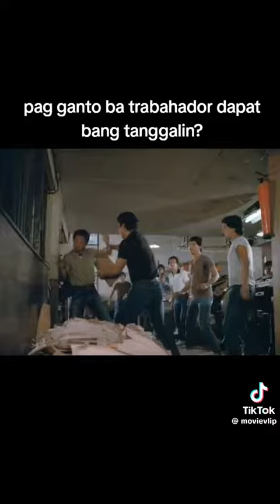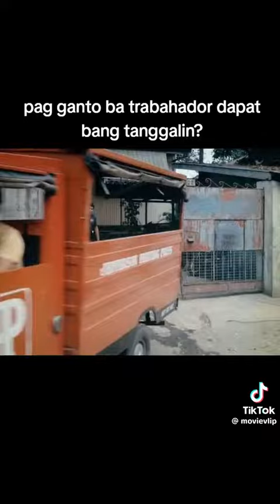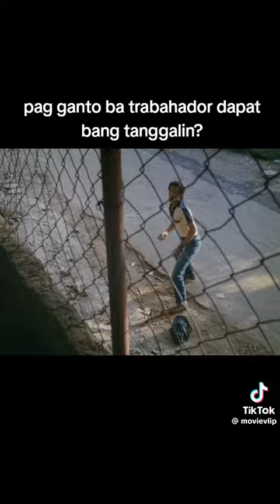philip Salvador movie